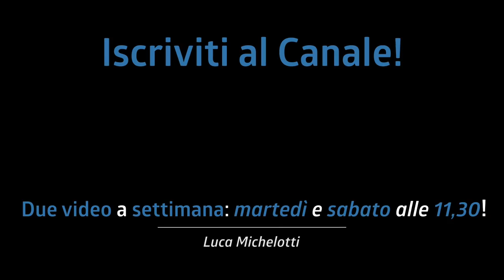7 CONSIGLI UTILI per REGISTRARE IN STUDIO! Lo sai come si aiuta GAVIN HARRISON?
Oggi vi do 7 consigli per suonare al meglio in studio di registrazione. Uno di questi è del grandissimo Gavin Harrison!

♬ My gear:
Kits: